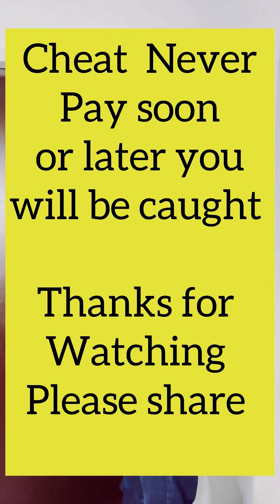Unfaithful husband to be caught in cheating.see his fiancee action.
Unfaithful husband to be